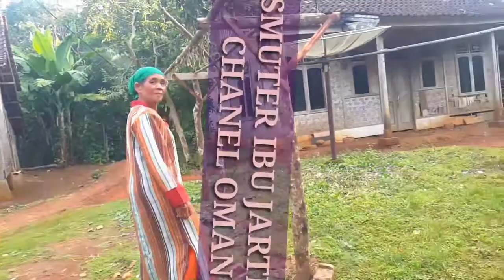NONTON BARENG CHANEL OMAN SMUT BERSAMA DEDE SISIL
NNTON BARENG CHANEL OMAN SMUT BERSAMA DEDE SISIL DI Lokasi Rt Aat kampung Polos bersama para smuter